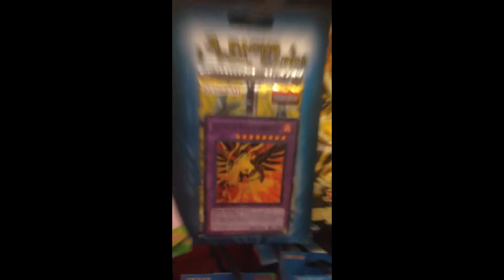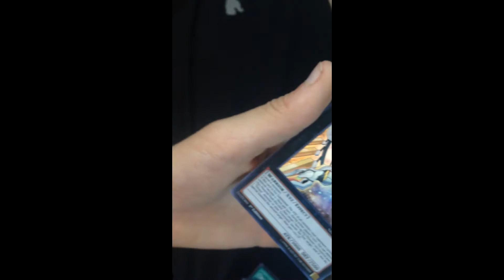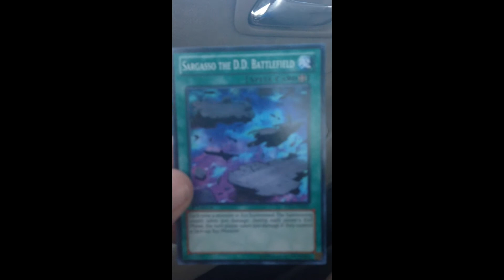Grandma Adventure Vlog